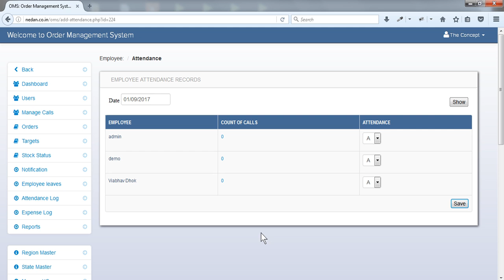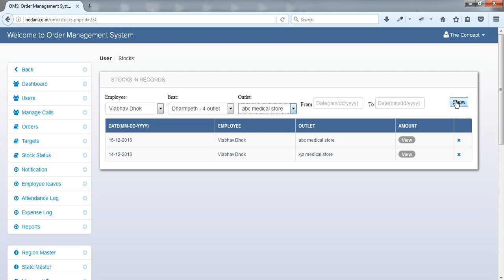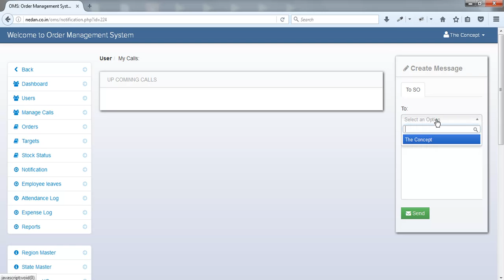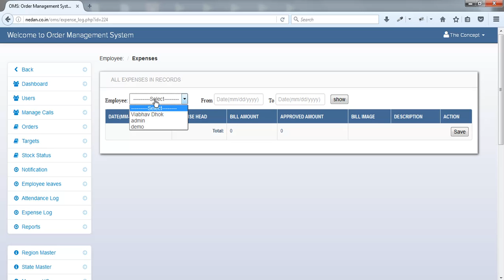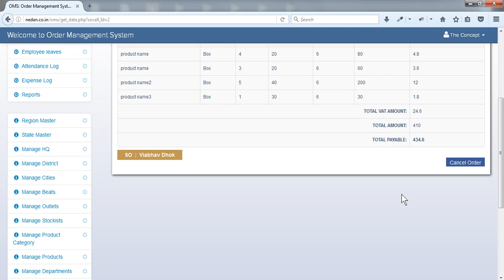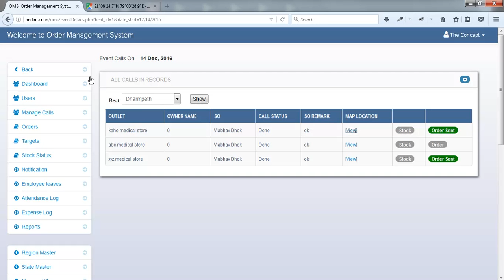Order Management System Software Demo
Dashboard
Users
Manage Calls
Orders
Targets
Stock Status
Notification
Employee Leaves
Attendance  Log
Expense Log
Reports
Region Master
State Master
Manage HQ
Manage District
Manage Cities
Manage Beats
Manage Outlets
Manage Stockists
Manage Product Category
Manage Products
Manage Departments
Manage Designation
Manage Employees
Manage Units
Manage Call Status
Manage Expenses Head
Manage Leave Types
Manage Targets
Manage Attendance
Change Password
Change Photo